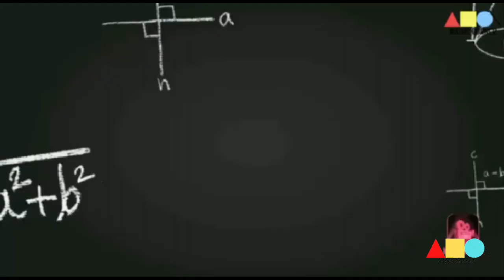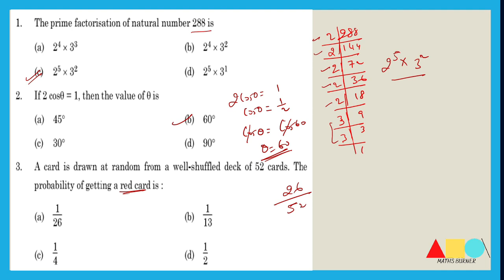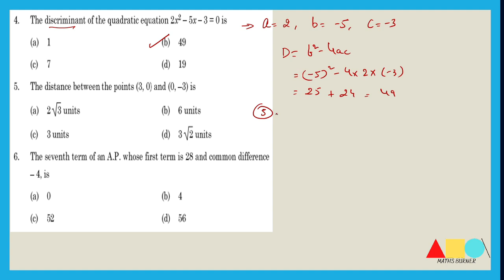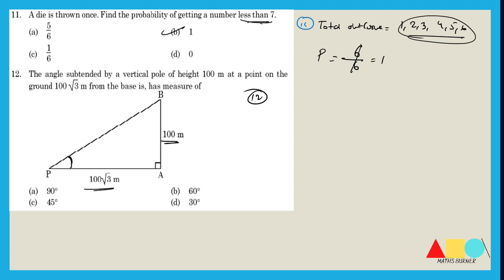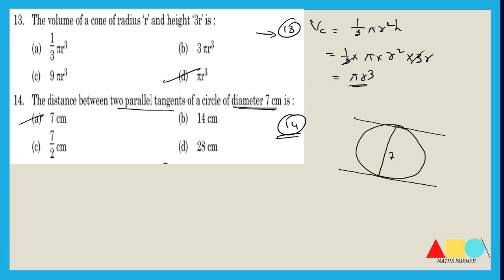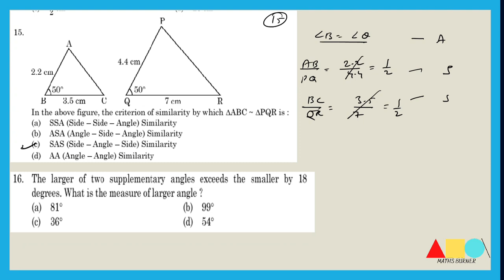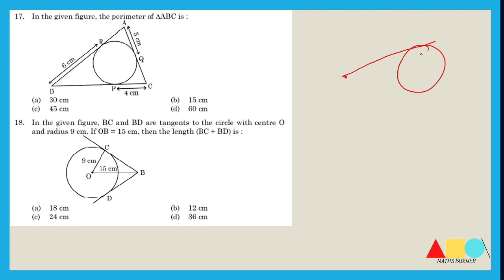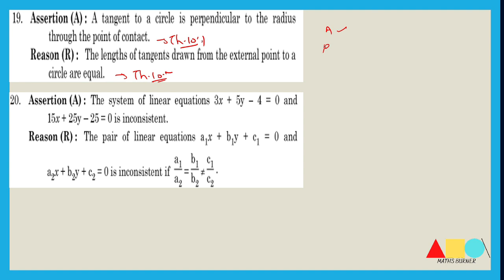SAMPLE PAPER OF MATHS BASIC || CLASS 10 || PART 1 || MATHS BURNER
IN THIS VIDEO , YOU WILL GET  THE SOLUTION OF BASIC SAMPLE PAPER.